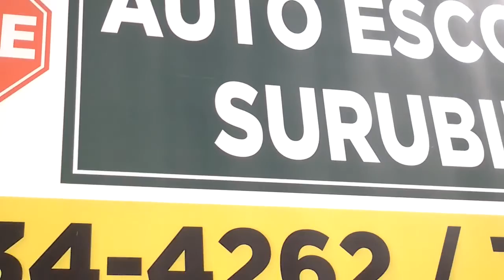AUTO ESCOLA SURUBIM ANIVERSARIANDO 4 ANOS